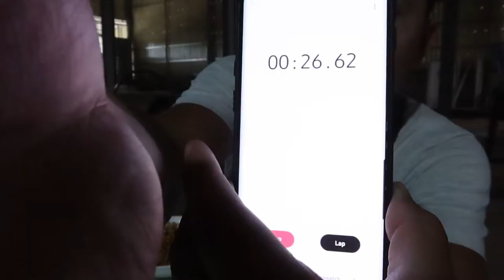បង្រៀនកូនពៅឆុងមីគោក CAMBODIAN VLOG #78